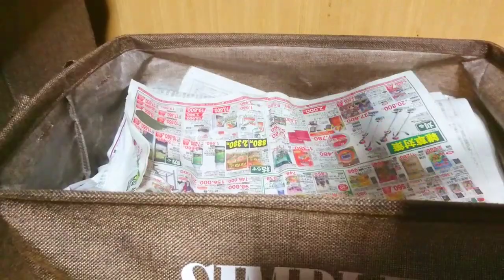撮影のカメラに気がついたフクロウが… Owl noticed the video camera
My owl name is Ha-chan♪

一緒に生活をしているフクロウの『はーちゃん』と言います。 フクロウは中国語で『猫頭鷹』と書きますので見た目も猫に似ていますが，性格も自由気ままなので猫が好きな方もぜひ見てください♪

【関連動画】
【フクロウ日記　OWL CHANNEL】

久しぶりに会ったフクロウの反応 Reaction of the owl which encountered affter a short absence

【猫みたい⁉】パソコンの邪魔をするフクロウ The owl which disturbs of the PC

かわいいフクロウが穴から顔を出している♪ Owl to look in from the hole♪

【フクロウ大好き】構って欲しいフクロウ！猛禽類も甘える！【I want the owl! Birds of prey are also amenable!】